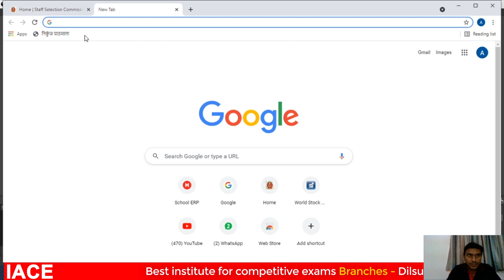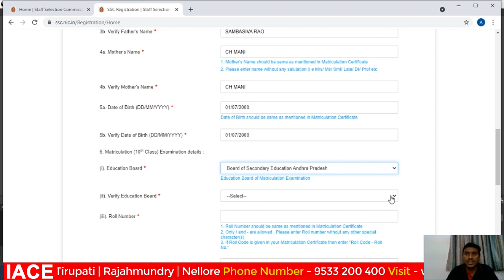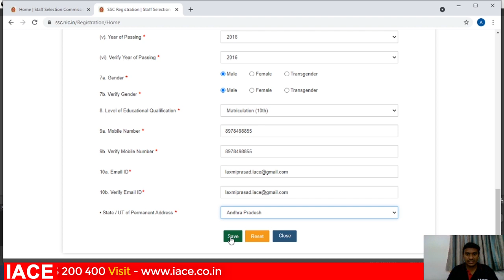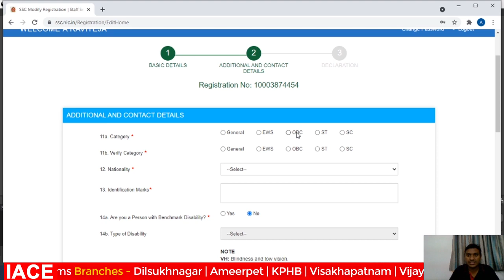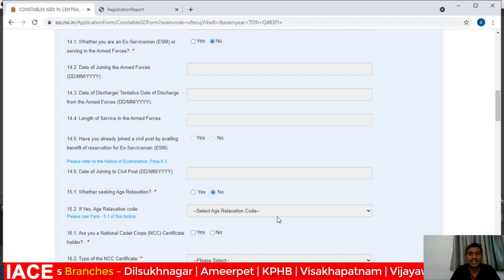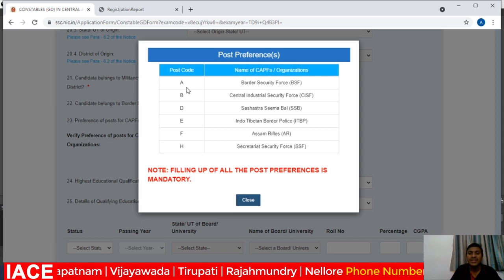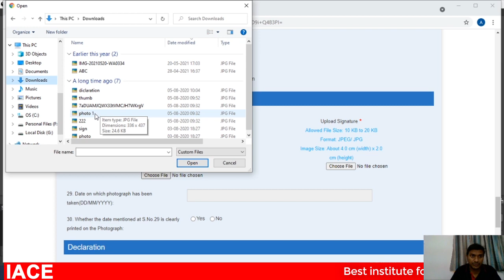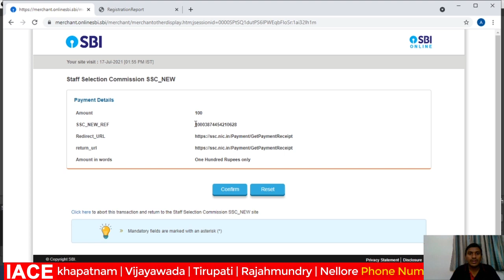SSC GD CONSTABLE 2021 || HOW TO FILL ONLINE APPLICATION STEP BY STEP || SSC GD Form 2021 Apply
☐ Liked?